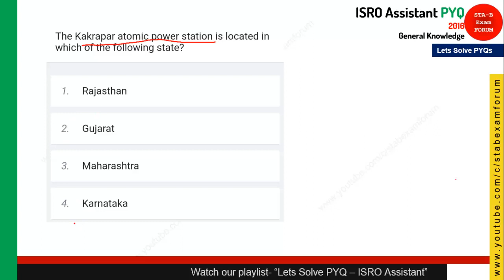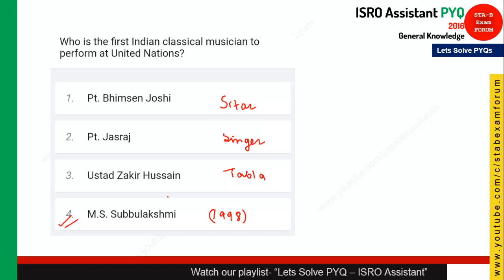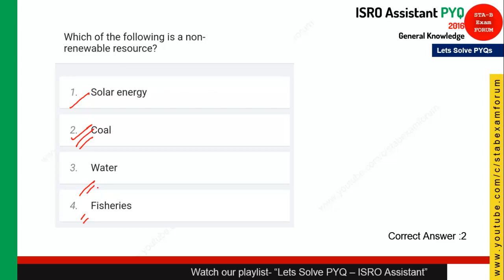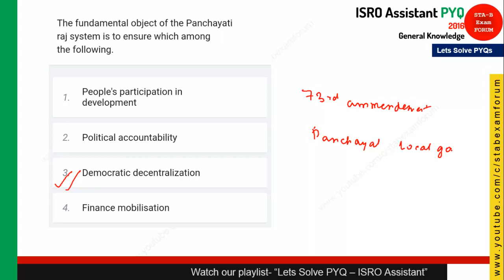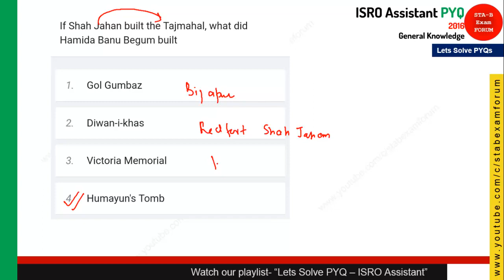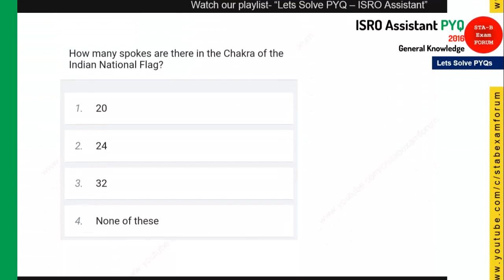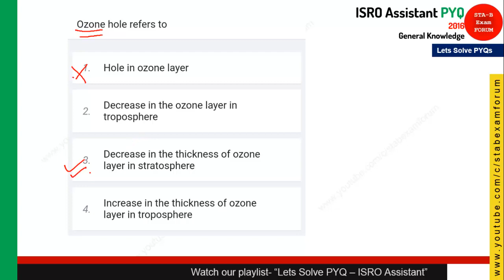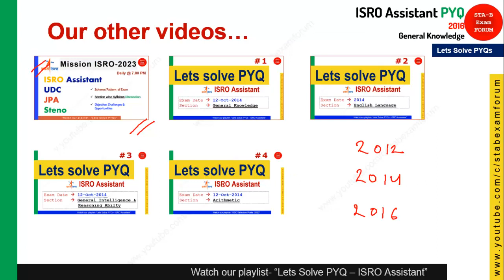ISRO Assistant UDC JPA | Solved Previous Year Question Paper 2016 | General Awareness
In this video, we will discuss ISRO Assistant Exam Previous Year QUESTION Papers

About us:
STA-B Exam Forum is a youtube channel which provides free guidance videos for the competitive exam majorly DRDO, ISRO, SSC Exams.
The videos posted in this channel are "DIRECT to the POINT", methodological and exam-oreinted.
It also provides a platform to all the candidates to share their viwepoints, thoughts.